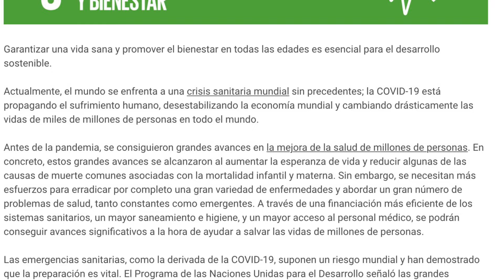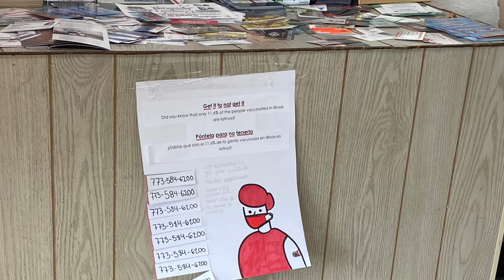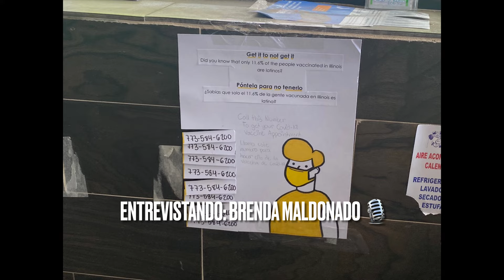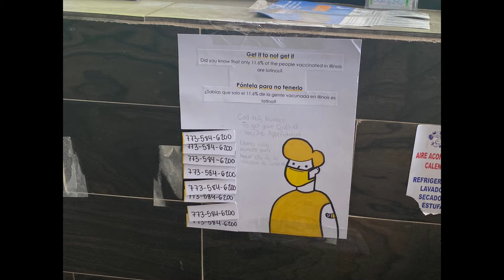Yani Ocampo, Leonardo Navarro, Damian Corral Documentary